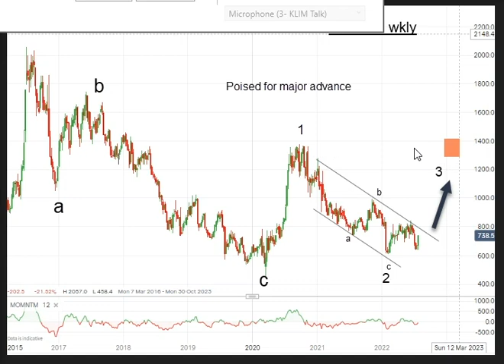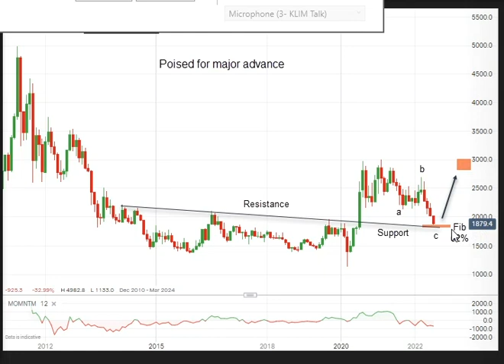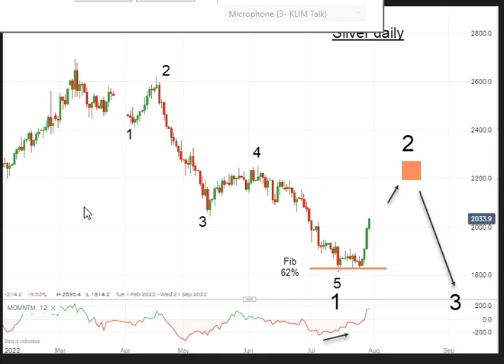Perfect time to buy this FTSE 100 play?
A blue-chip miner has the potential for a major advance, argues technical analyst John Burford.

John Burford is the author of the definitive text on his trading method, Tramline Trading. He is also a freelance contributor and not a direct employee of interactive investor.